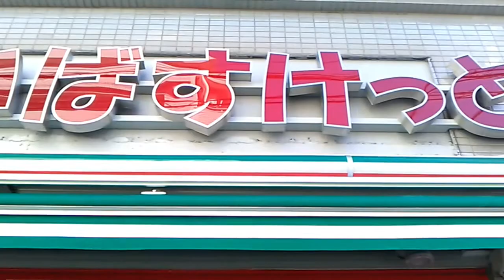おにぎりラボ。いろんなおにぎりをつくってみる！【食育ラボ】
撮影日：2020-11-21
■キッズコネクション